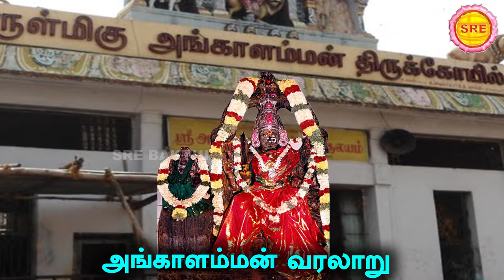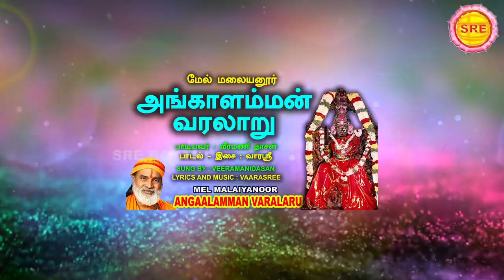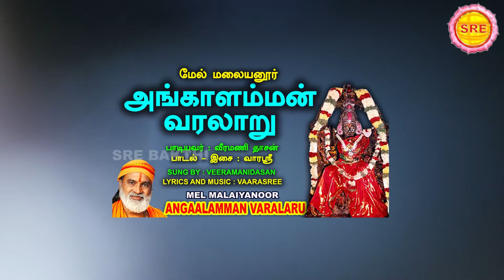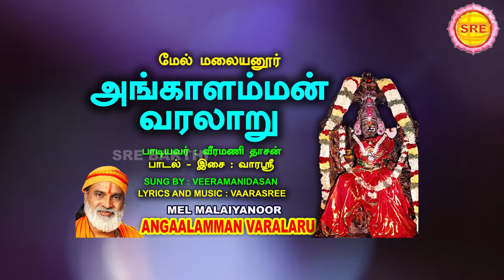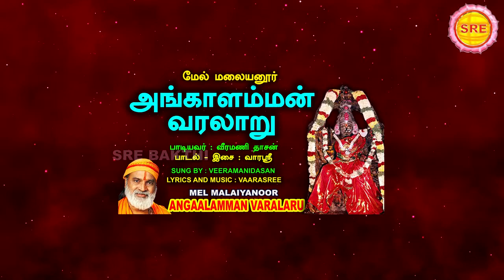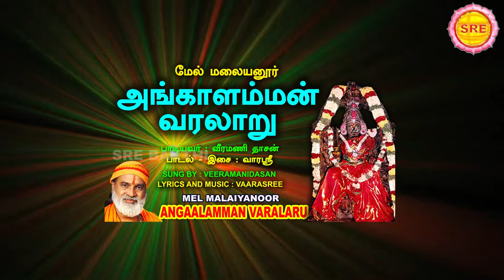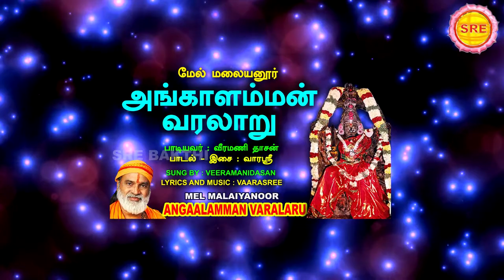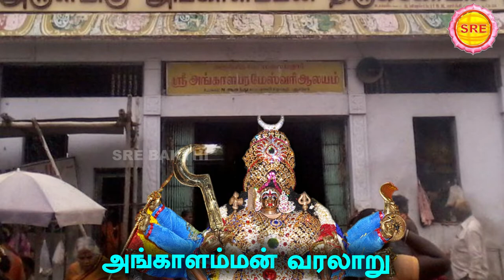ஆவணி அமாவாசைஅங்காளம்மன் வழிபாடு அவதாரப் பாடல் II ANGALAMMAN SONG II VEERAMANI DASAN II SRE BHAKTHI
ஆவணி அமாவாசை

அங்காளம்மன் வழிபாடு

அவதாரப்  பாடல்

பாடியவர் : வீரமணி தாசன்

பாடல் மற்றும் இசை : வாரஸ்ரீ

ஸ்ரீ பக்தி

ANGALAMMAN VARALAARU

SUNG BY : VEERAMANI DASAN

MUSIC AND LYRICS : VAARASREE

SER BHAKTHI